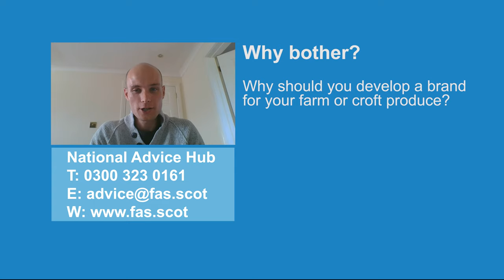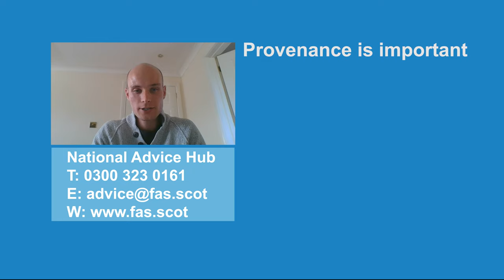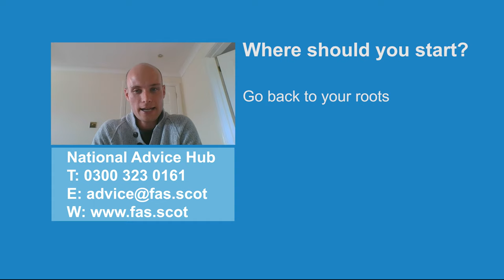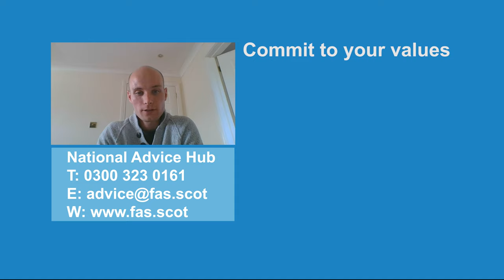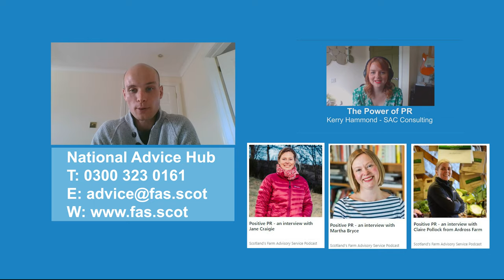A New Start to Agriculture: Building A Brand And Telling Your Story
In a new video in our series looking at advice and guidance for people who want to make a new start with agriculture, Food & Enterprise Consultant Calum Johnston looks at building a brand and telling your story - what do you need to do to sell your business online and build a dedicated following.